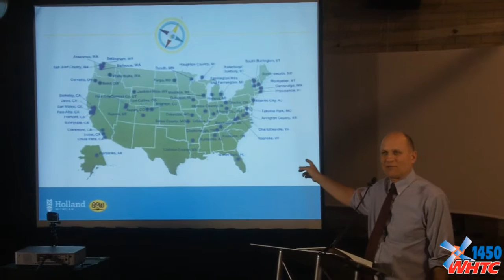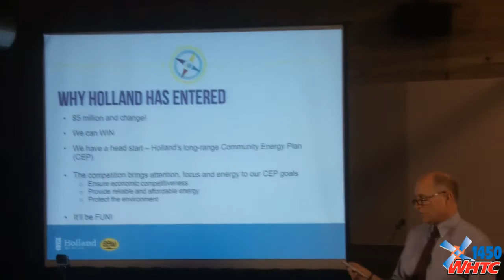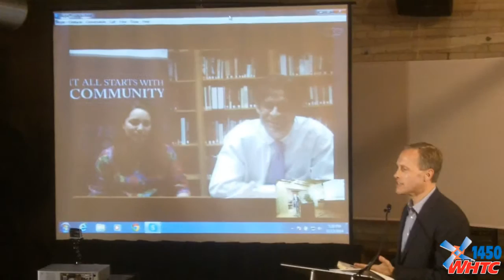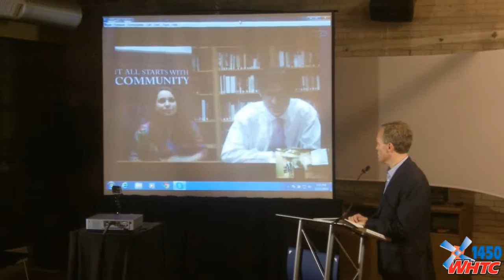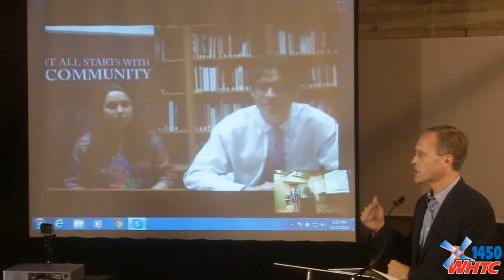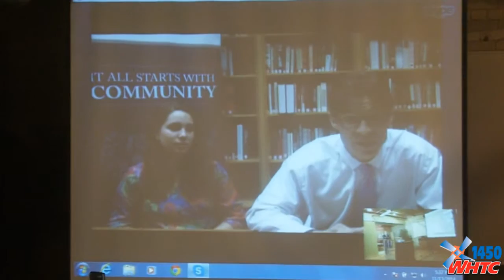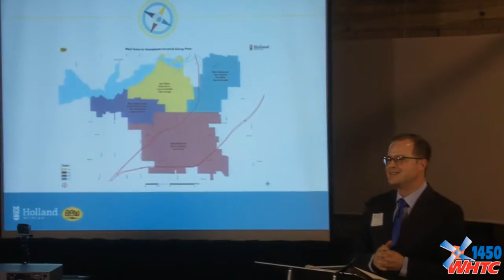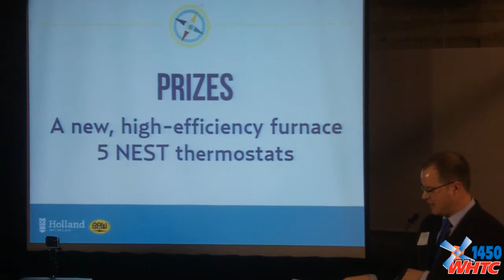Energy Grant Rally Nov 13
Remarks by various speakers during a rally at the Baker Commons on Nov. 13, 2014, kicking off Holland's bid for a five million-dollar Georgetown Energy Grant (video taken by Mike Coleman).